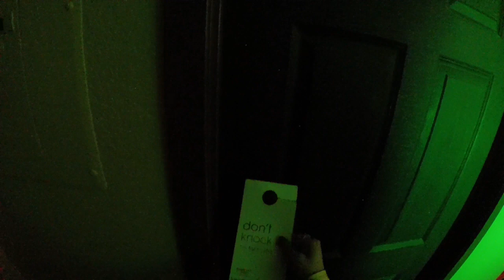RLE - Rockstar Jah x R~ - L & R [Prod. by 808TurnEmUp] (Official Music Video)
R.L.E PERFORMS "L & R" [PROD X 808TurnEmUp]. VIDEO SHOT/EDITED BY DEANDRE FULTON.